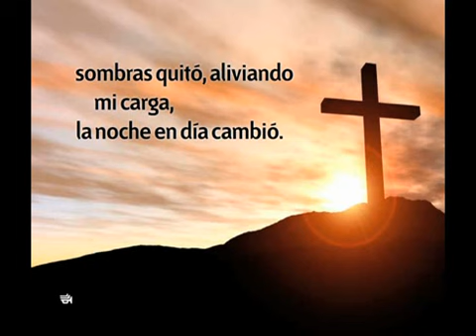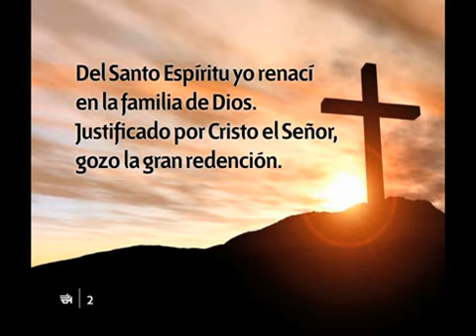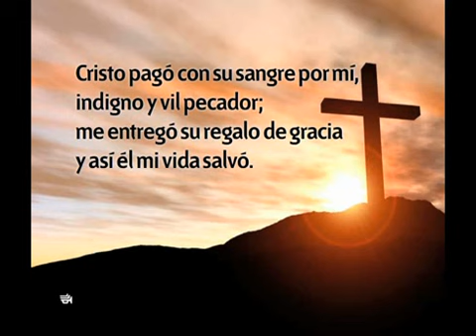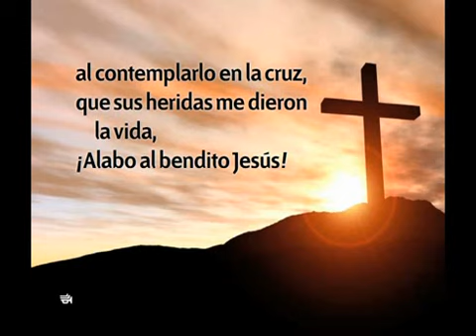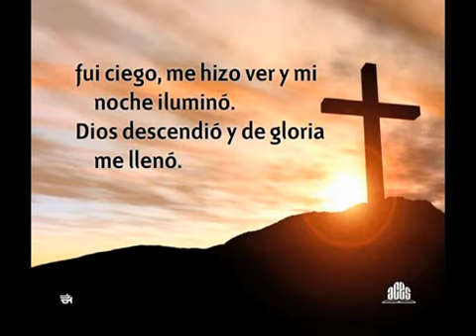308 Dios Descendio